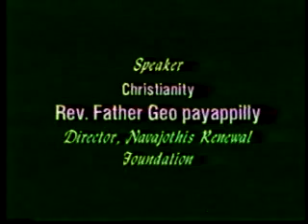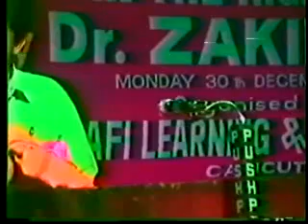Religion In The Right Perspective - Concept of God In Hinduism, Christianity and Islam Zakir Naik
Symposium: Religion In The Right Perspective - Concept Of God In Hinduism, Christianity, And Islam

Speaker for Hindu side,
Swamy Golokanada (Head of Shree Ram Krishna Math)

Speaker for Christian side,
Reverend Father Geo Payappilly (Director of Navajothis Renewal Foundation)

Speaker for Muslim side,
Dr. Zakir Naik (President of Islamic Research Foundation)

More about Dr. Zakir Naik:
A medical doctor by professional training, Dr. Zakir Naik is renowed as a dynamic international orator on Islam and Comparative Religion. Dr. Zakir Naik clarifies Islamic viewpoints and clears misconceptions about Islam, using the Qur'an, authentic Hadith and other religious Scriptures as a basis, in conjunction with reason, logic and scientific facts.

Dr. Zakir is popular for his critical analysis and convincing answers to challenging questions posed by audiences after his public talks. In the last 6 years (by the year 2002), Dr. Zakir Naik has delivered more than 600 public talks in the U.S.A., Canada, U.K., Saudi Arabia, U.A.E., Kuwait, Qatar, Bahrain, Oman, South Africa, Mauritius, Australia, Malaysia, Singapore, Hongkong, Thailand, Guyana (South America) and many other countries, in addition to numerous public talks in India.

He has successfully participated in several symposia and dialogues with prominent personalities of other faiths. His public dialogue with Dr. William Campbell (of USA), on the topic, "The Qur'an and the Bible in the light of Science" held in city of Chicago, U.S.A., on April 1, 2000 was a resounding success.

Sheikh Ahmed Deedat, the world famous orator on Islam and Comparative Religion, who had called Dr. Zakir, "Deedat plus" in 1994, presented a plaque in May 2000 awarded to Dr. Zakir Abdul-Karim Naik for his achievement in the field of Da'wah and the study of Comparative Religion with the engraving "Son what you have done in 4 years had taken me 40 years to accomplish, Alhamdullilah."

Dr. Zakir Naik appears regularly on many international T.V. Channels in more than 100 countries of the world. He is regularly invited for T.V. and Radio interviews. More than a hundred of his talks, dialogues, debates and symposia are available on video cassettes, video CDs and audio cassettes. He has authored books on Islam and Comparative Religion.